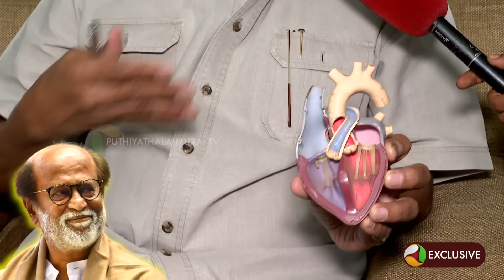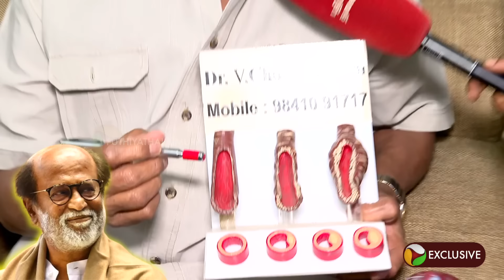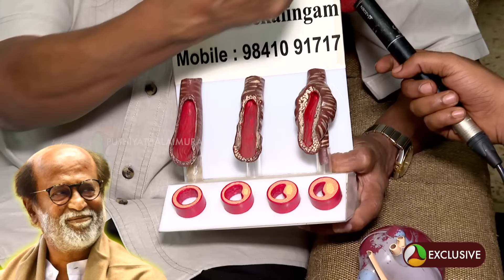மருத்துவரிடம் ரஜினிகாந்த் சொன்ன வார்த்தை "இன்னும் மூன்று வாரத்திற்கு!" மருத்துவர் சொக்கலிங்கம் | PTD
மருத்துவரிடம் ரஜினிகாந்த் சொன்ன வார்த்தை.. "இன்னும் மூன்று வாரத்திற்கு..!" நேரில் விசாரித்த மருத்துவர் சொக்கலிங்கம் | PTD